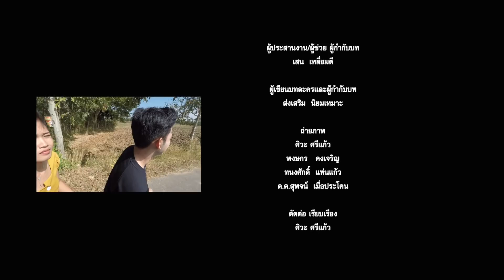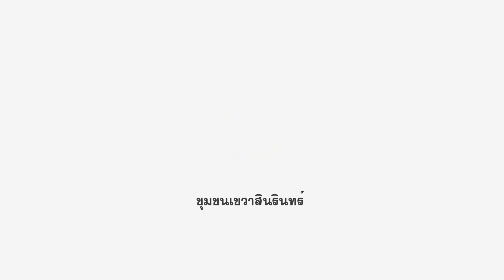หนังใหม่: มนต์รักเขวาสินรินทร์ หนังเต็มเรื่อง | *ศิวะ ศรีแก้ว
ติดตามความเคลื่อนไหว ทาง facebook ได้ที่เพจ
แวะมาทักทายกันได้ที่ LINE: shiva_srikeaw
ขอขอบคุณทุกๆ กำลังใจที่เข้ามารับชมและติดตามให้กำลังใจช่อง ศิวะ ศรีแก้ว ด้วยนะครับ
ติดตามความสนุกกันที่นี้